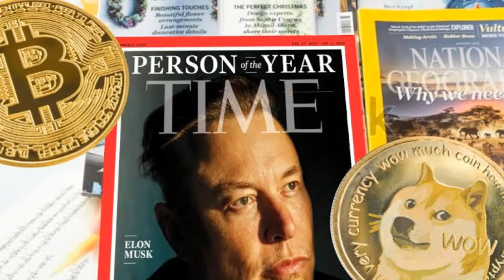Elon Musk says Tesla accept Dogecoin today | WILL IT HAPPEN OH